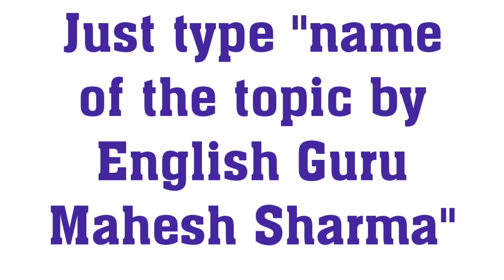How to prepare writing and composition part in English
यह video आप लोगों को यह जानकारी देने के लिए बनाया है कि हम writing and composition part में कई सारे topics को common content से prepare कर सकते है।Students को कम मेहनत में कई सारे topics याद हो जाएं और वो अच्छे marks ले कर आये। इसीलिए यह प्रयास किया है।आप इन topics के नाम के बाद by English Guru Mahesh Sharma search करें। कुछ videos के links यहां share कर रहा हूँ ताकि आप उन्हें आसानी से लिख पायें यह 1000 का 1 पत्र का लिंक है यह 40 का 1 समस्या वाले topics के common content के video का link है Common accident content video for writing report/paragraph/task